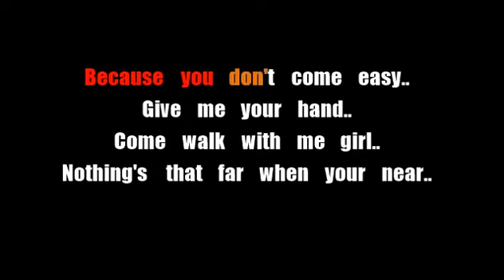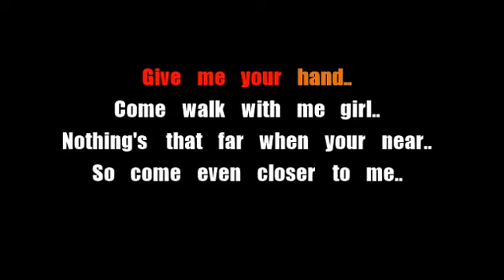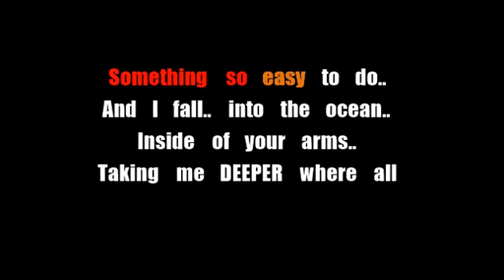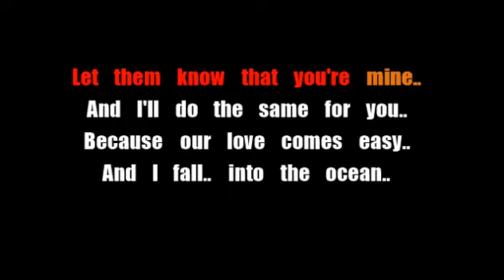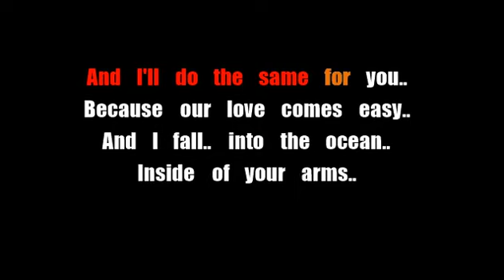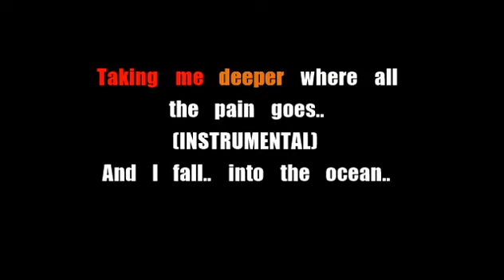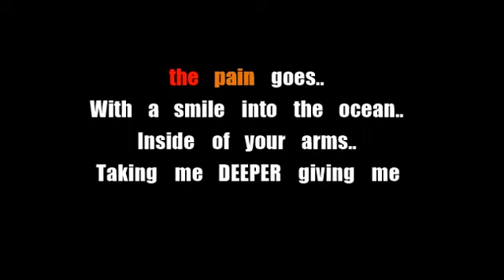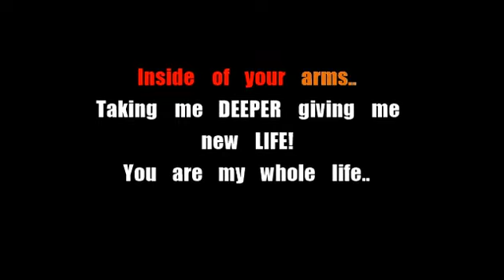Dead By Sunrise - Give Me Your Name - Karaoke - Lyric Video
*Read Description!*

(A better version! Re-made due to new Karaoke program!)